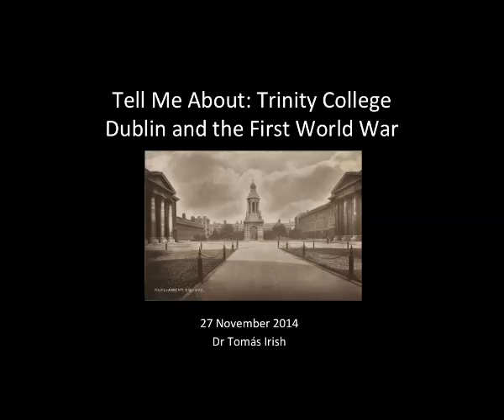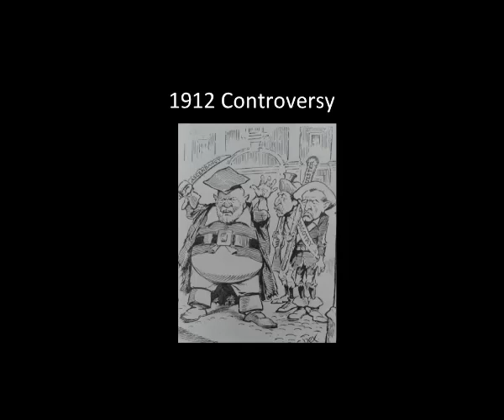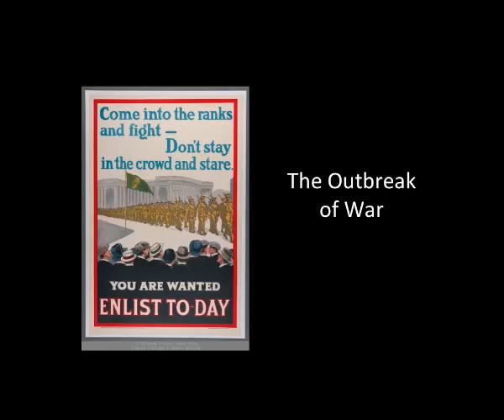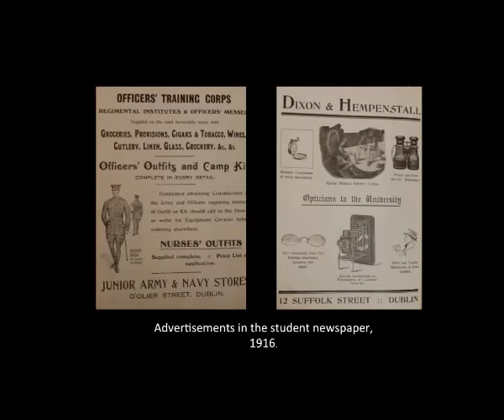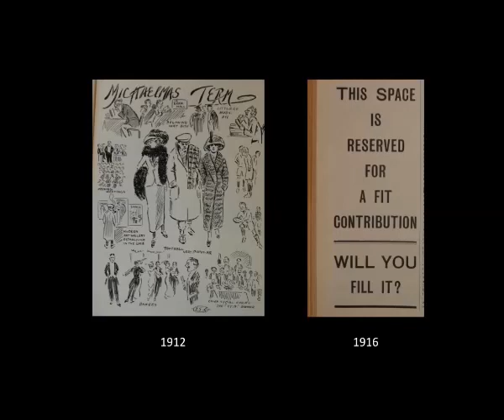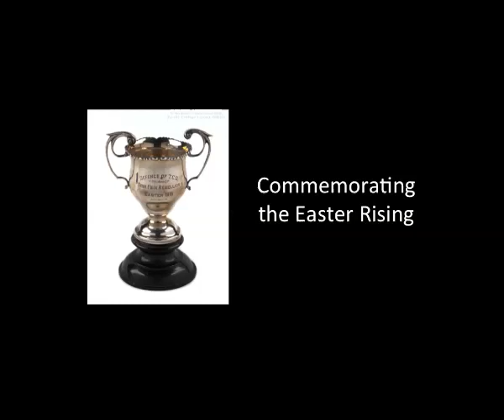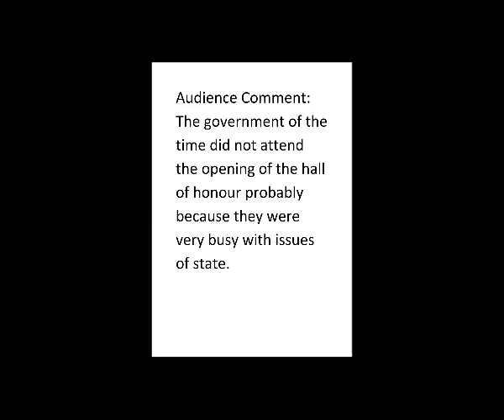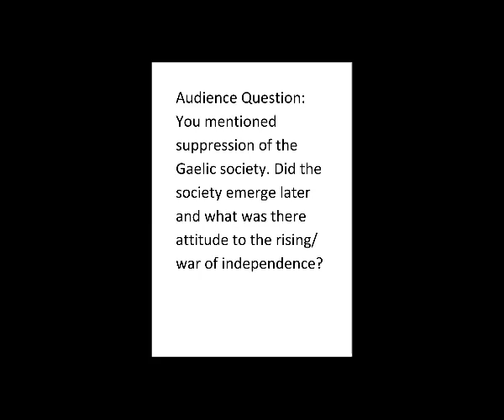Dr Tomas Irish- School of Nursing & Midwifery Civic Engagement Strategy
The second lecture in the School of Nursing and Midwifery ‘Tell Me About’ public lecture series 2014/15 takes place on Thursday 27 November 2014.

'Trinity College Dublin and the First World War'
Presented by: Dr Tomás Irish, Associate Director of the Centre for War Studies, Trinity College Dublin

The lecture will discuss TCD's experiences of the First World War (1914-18) when over 3,000 students, staff, and alumni of the College enlisted in the British Armed Forces and ended up serving in various theatres of war across Europe and the world. The lecture will look at their motivations for doing so and will discuss some experiences of war, which notably included the defence of Trinity during the Easter Rising of 1916. From there it will discuss the legacy of both the First World War and the Irish Revolution for Trinity College Dublin.

Tomás Irish is a postdoctoral research fellow and Associate Director of the Centre for War Studies in Trinity College Dublin. He completed his PhD in 2012 and is currently writing a history of Trinity College Dublin in the period 1912-23 which will be published in 2015.